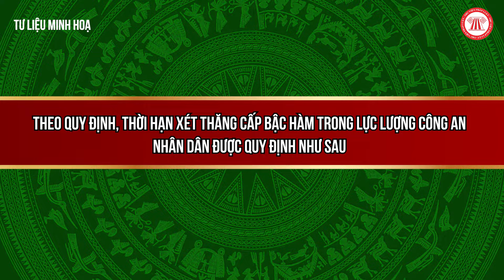Cần bao nhiêu năm để trở thành Đại tướng Công an nhân dân? | THƯ VIỆN PHÁP LUẬT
Nội dung:  Đặng Thị Thủy
Trình bày: Đức Huy
Dựng hình: Thanh Nhã